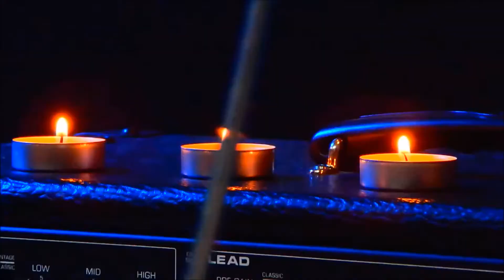Усть-Каменогорский Бард-Рок Клуб (22.12.2018) Пульсация Вен - Свеча